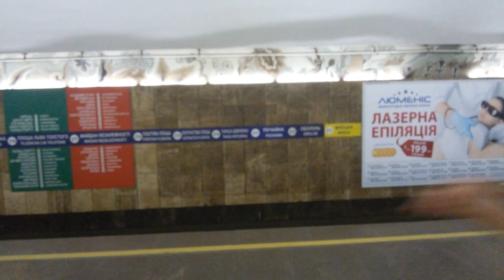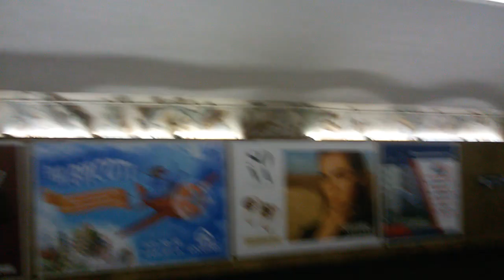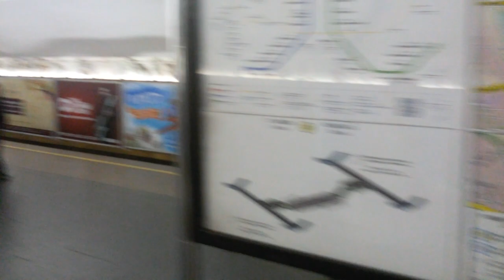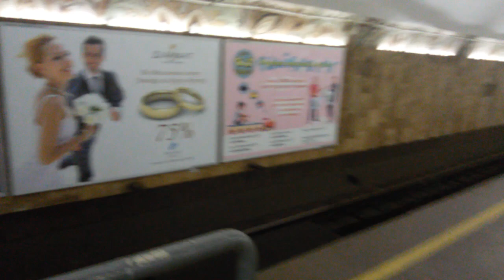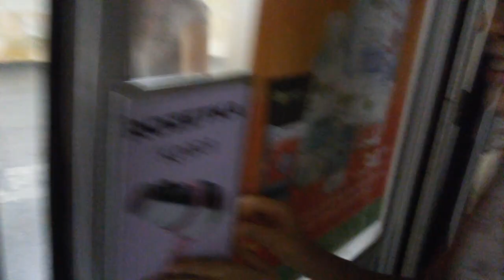КИЕВСКОЕ МЕТРО СТАНЦИЯ МИНСКАЯ || KIEV SUBWAY UKRAINE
Киев Виноградарь Румтур По Квартире Поздравление С Новым Годом Варшавский Микрорайон Жилой Массив Room Tour Kiev Ukraine

🎶Урок вокала || Gesangsunterricht Musikschule || Singing lessons НОВОГОДНИЕ

WebMoney:
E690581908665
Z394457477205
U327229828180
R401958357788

КИЕВСКОЕ МЕТРО ( Украина), СТАНЦИЯ МИНСКАЯ. Поезд, пассажиры, реклама, время, выходы, ступеньки, продавцы.

KIEV SUBWAY UKRAINE, Station Minskaja